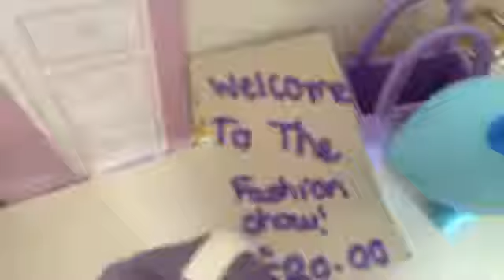LPS Fashion City